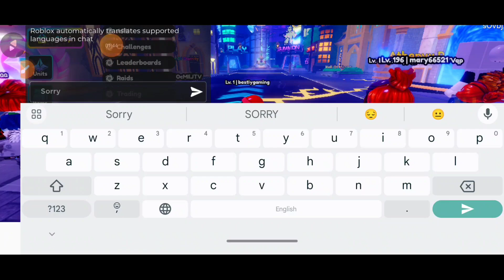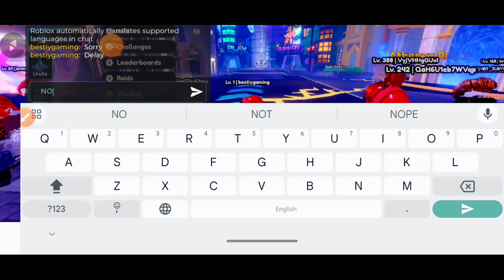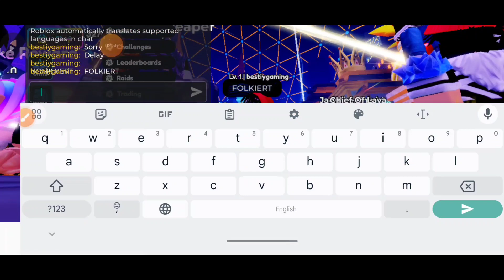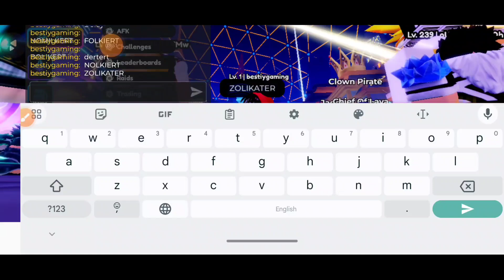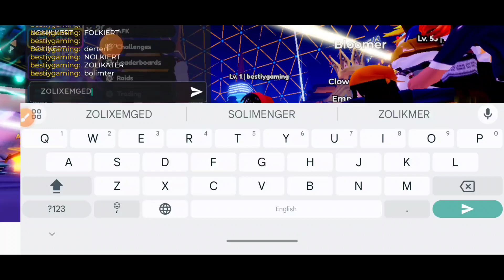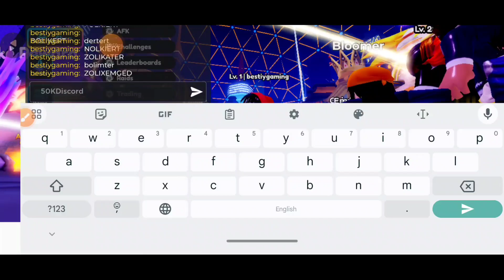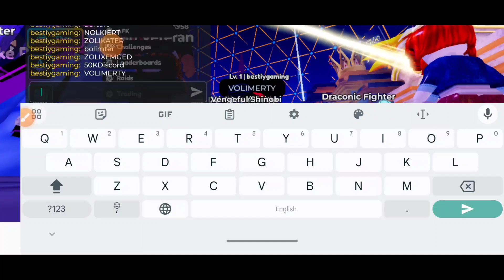New⚠️ ALL WORKING CODES For Special Anime Defense 2024 - Roblox Special Anime Defense Codes 2024